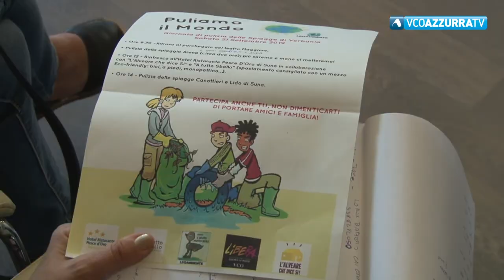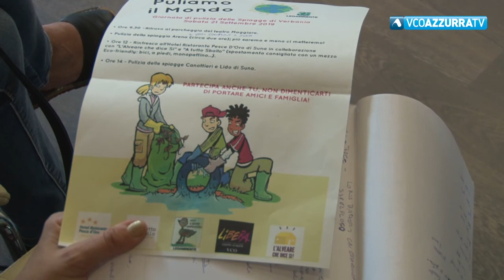A Gravellona Toce ritorna " Puliamo il mondo"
17 settembre 2019 - Si comincia venerdì con gli alunni della scuola Galilei. Sabato l'appuntamento è aperto a tutta la cittadinanza. Appuntamento ore 10 all' Isolone